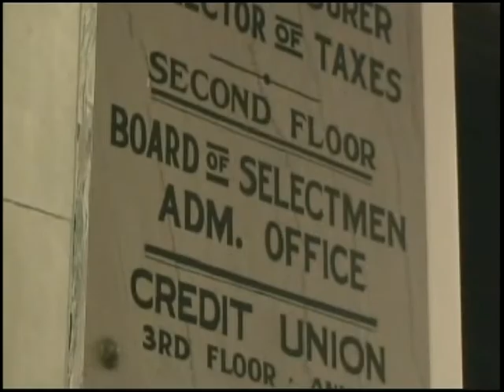Selectmen Meeting - March 24, 2014